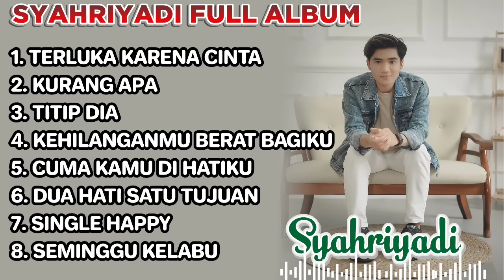SYAHRIYADI FULL ALBUM | MANA JANJIMU JANJIMU DULU | TERLUKA KARENA CINTA | YADI BARABAI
LAGU THE BEST SYAHRIYADI FULL ALBUM

KURANG APA
TITIP DIA
KEHILANGANMU BERAT BAGIKU
CUMA KAMU DI HATIKU
DUA HATI SATU TUJUAN
SINGLE HAPPY
SEMINGGU KELABU

Bantu suport chanel aku teman-teman😊